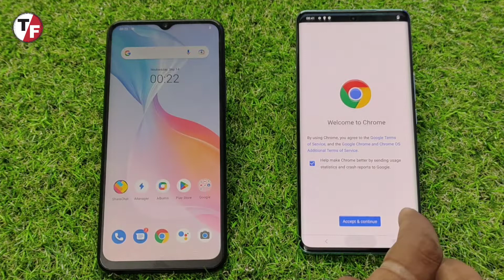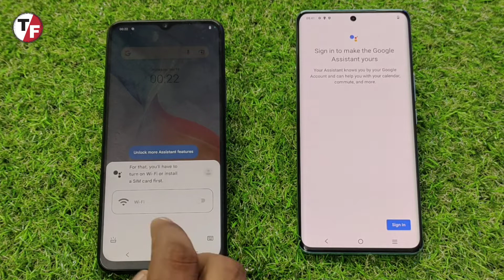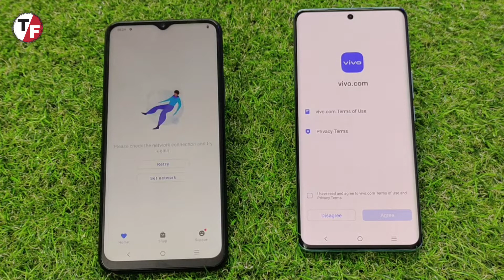Vivo V25 Pro Vs Vivo Y33s || Speed Test & Comparison 🔥🔥🔥